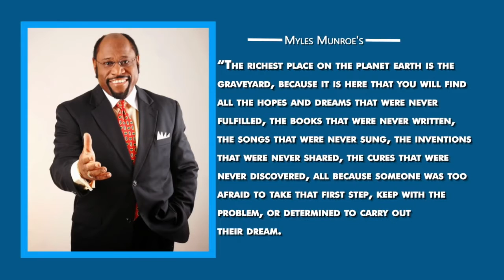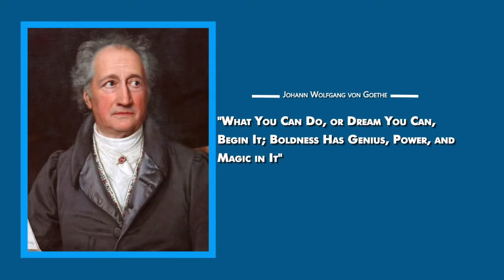How To Carry Through 2020 and Start / Finish a Startup Project!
It's nearing the end of June here in 2020. This video will give you the strength and inspiration as well as ideas to carry on strong throughout the year. Finish the start of the decade on your terms.

Video Credits: Success Secrets TV

1)This video has no negative impact on the original works (It would actually be positive for them)
2)This video is also used for teaching purposes.
3)It is transformative in nature.
4)I ONLY used bits and pieces of videos to get the point across where necessary.